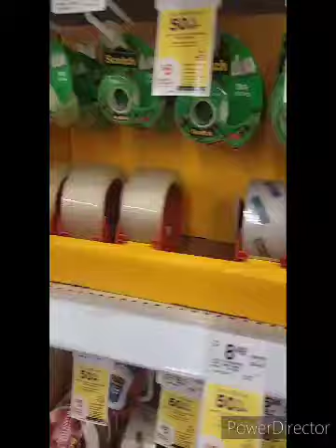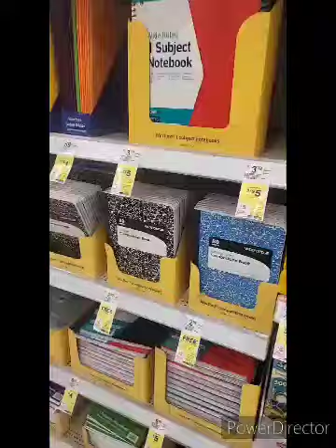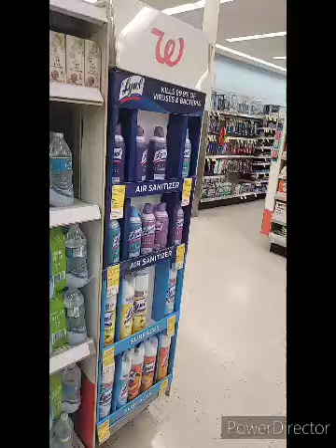Back To School 2024 at Walgreens in South Bend Indiana.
Walgreens Back To School items 2024 in South Bend Indiana.

Enjoy a look at the Walgreens Back To School goodies is offering this year in South Bend Indiana.